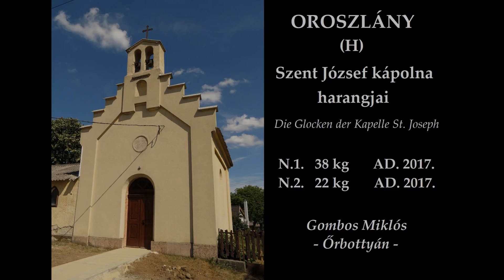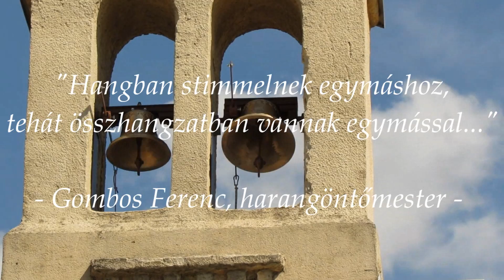OROSZLÁNY (H) - A Szent József Kápolna új harangjai / Die neue Gombos-Glocken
A két új harang Gombos Miklós és Ferenc szerint egymással összhangban áll, holott a valóságban a köztük lévő kb. negyed hangnyi távolság rendkívül kellemetlen hangzást eredményez. Ez olyan komoly szakmai hozzá nem értést mutat a harangöntő részéről, amely mellett nem lehet elmenni szó nélkül!

Remélem aki megnézni ezt a videót, az kétszer is meggondolja, hogy az őrbottyáni műhellyel öntet harangot.

Ton: a" - a"(+)

This is the quality of the Gombos Miklós Bellfoundry in Hungary.